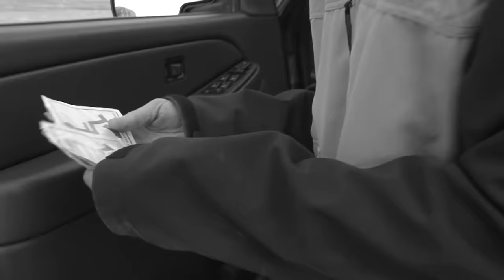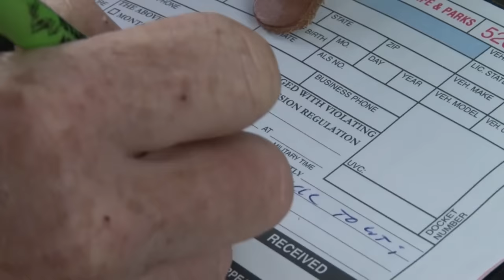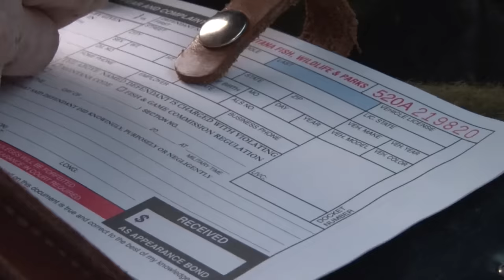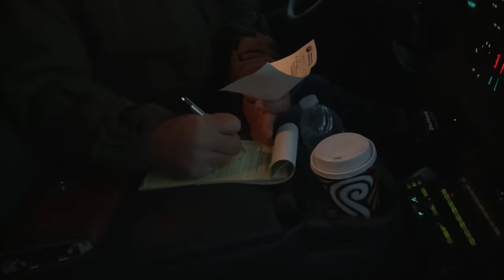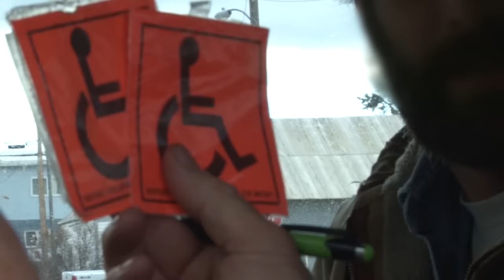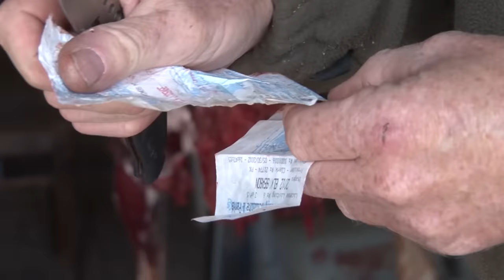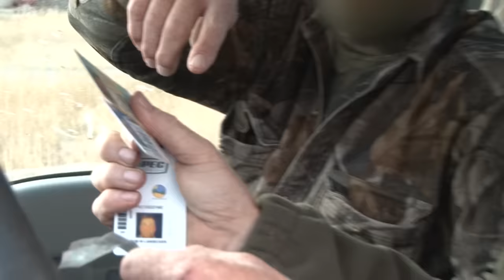Wardens: Operation White Sulphur | FD Real Show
Wardens - Season 3, Episode 12: Operation White Sulphur | Outdoor Documentary

In this episode:
This week, wardens deal with conflicting hunting stories which leads one man into trouble. Meanwhile, other wardens deal with would-be trespassers as the hunting season comes to a close.

When your job is protecting our most precious natural resources in some of the nation’s most remote areas, there is rarely a dull moment. Wardens chronicles the lives of Conservation Officers in America. The show features the men and women who protect public lands, from ride-alongs on interstate game checks, to anti-poaching sting operations; from remote snowmobile trails in grizzly bear country, to unforgiving white-water rapids. While the focus of Wardens is enforcement of regulations, the show takes special precautions to ensure the general public understand those who would violate the rules are the minority and the vast majority of encounters with our Wardens are law-abiding citizens.